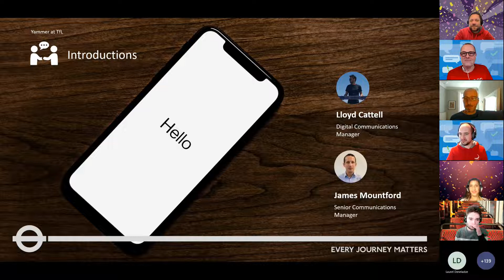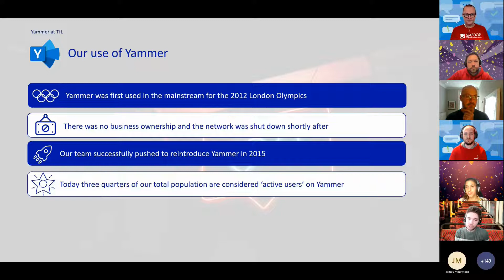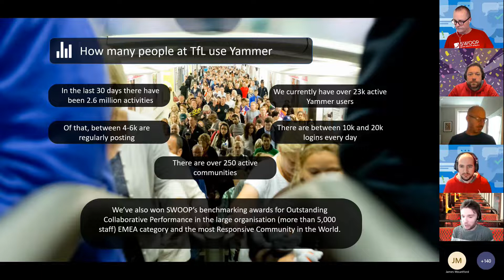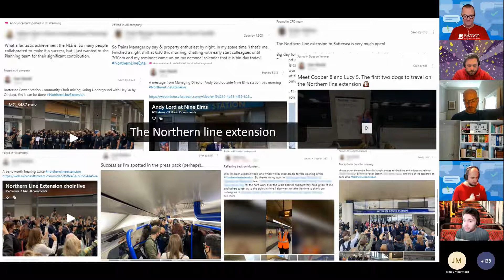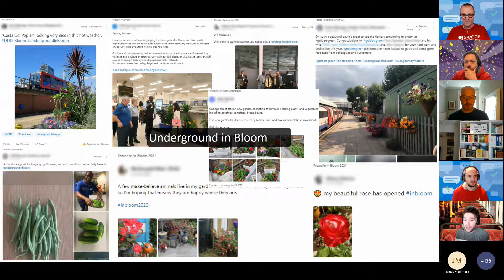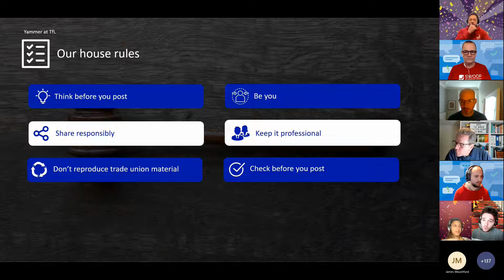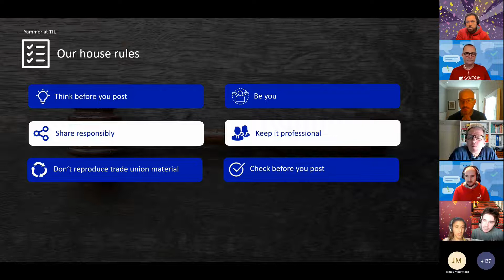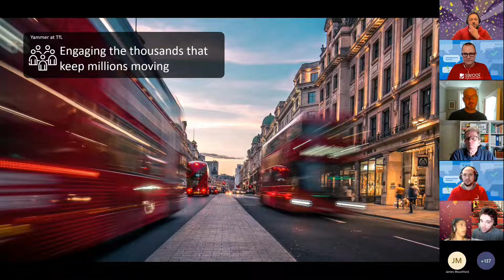Transport for London Yammer Community Festival 2021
Presented by:
Lloyd Cattell, Digital Communications Manager
James Mountford, Senior Communications Manager

Presented at the SWOOP Analytics & Microsoft Yammer Community Festival 2021. Learn how Transport from London engages from the frontline to their executives on Yammer.

See all videos from the Yammer Community Festival Book demo to see how SWOOP Analytics powers Yammer